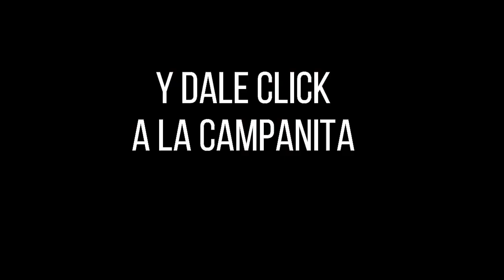Resultado loteria FANTÁSTICA DÍA ☀️del MIÉRCOLES 30 de NOVIEMBRE de 2022 (ULTIMO SORTEO DE HOY) ✅✅✅l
Hola buenas tardes, te presentamos los resultados de las loterías y chances en Colombia, vamos con el Resultados del Chance Fantástica día del MIÉRCOLES 30 DE NOVIEMBRE de 2022.

Resultado Lotería del Valle MIÉRCOLES 30 NOVIEMBRE de 2022
Resultado Lotería del Meta MIÉRCOLES 30 NOVIEMBRE de 2022
Resultado Lotería de Manizales MIÉRCOLES 30 NOVIEMBRE de 2022